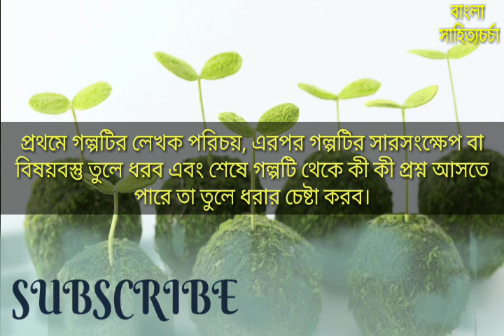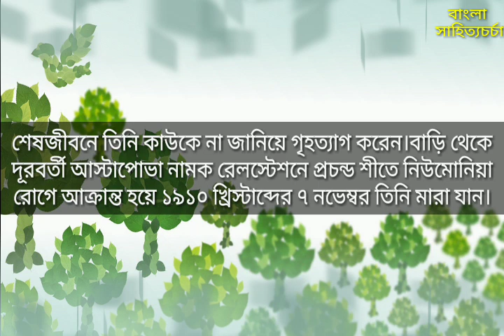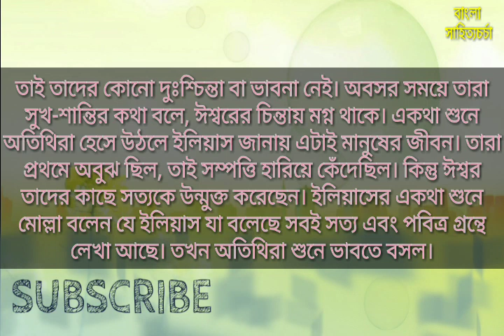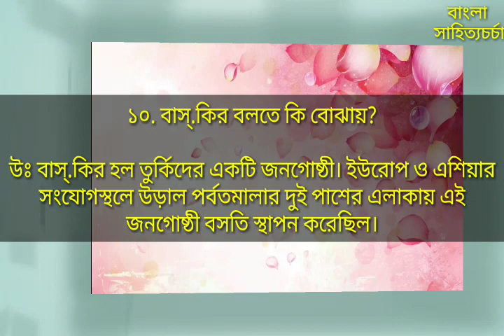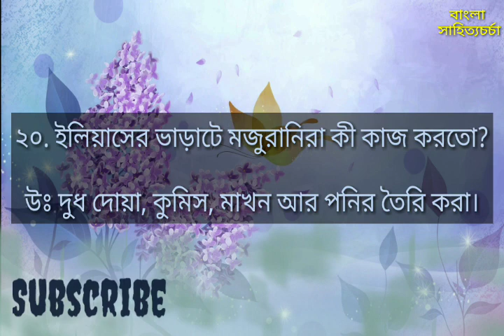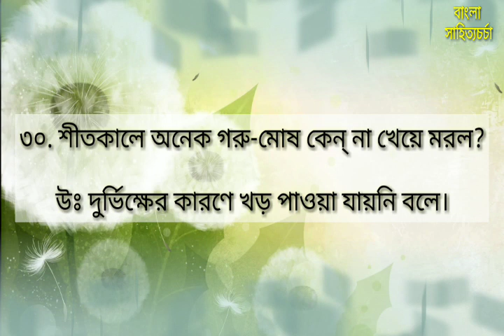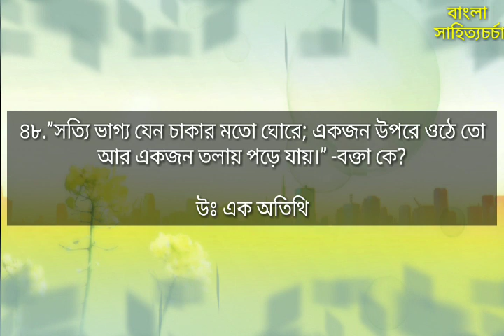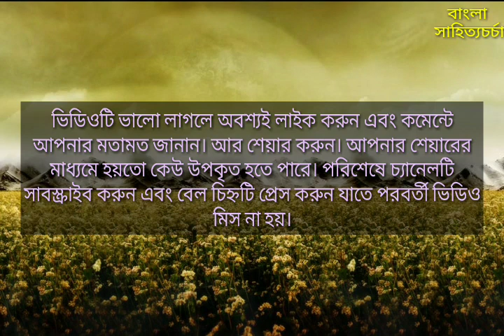ইলিয়াস-লিও তলস্তয়(তরজমা-মণীন্দ্র দও) প্রশ্নোত্তর সহ আলোচনা Iliyas Leo Tolstoy Manindra Dutta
আমাদের এই ইউটিউব চ্যানেলটি মূলত বাংলা সাহিত্যের শিক্ষার্থীদের জন্য। এখানে বাংলা সাহিত্যের আপাত এস.এস.সি বা এস.এল.এস.টি এবং পি.এস.সি শিক্ষার্থীদের পাঠ্যক্রম অনুযায়ী নিয়মিত আলোচনা করা হবে। এছাড়া এসব আলোচনা নবম,দশম,একাদশ ও দ্বাদশ শ্রেণির শিক্ষার্থীদের বাংলা বিষয়ে টিউশনির ভূমিকা পালন করবে।